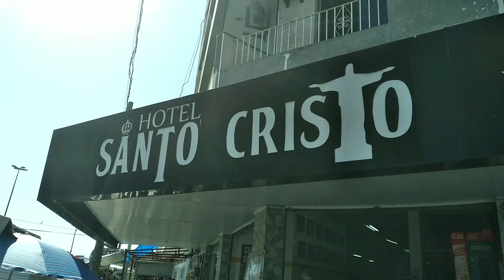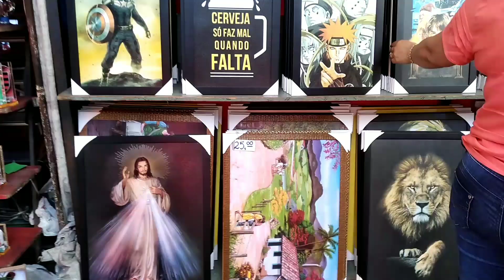BOA FEIRA LIVRE DE APARECIDA DO NORTE